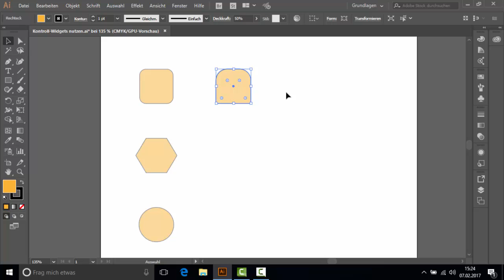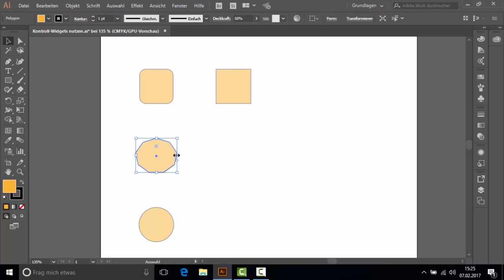Objekte mit Kontroll Widgets bearbeiten - HERDT BuchPlus